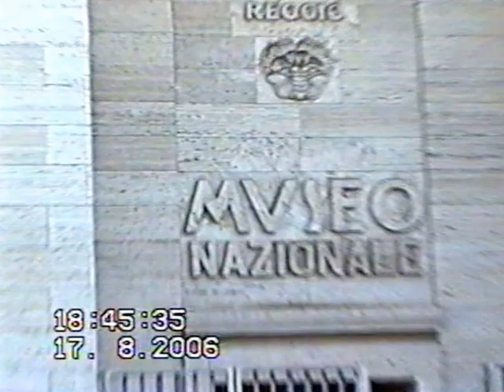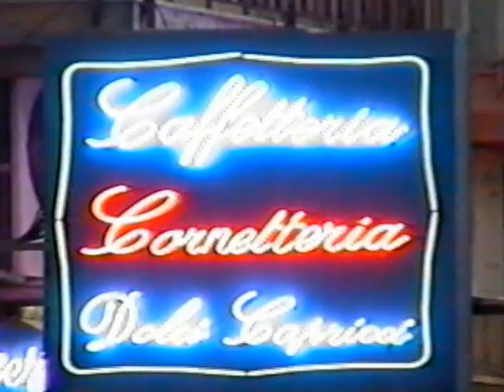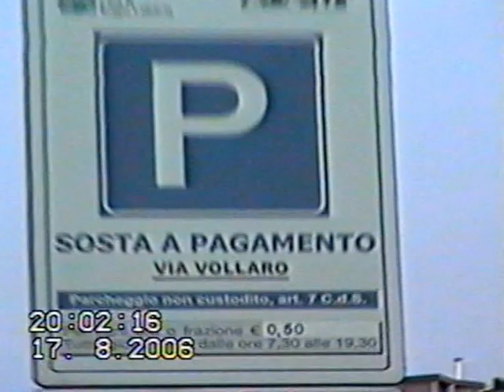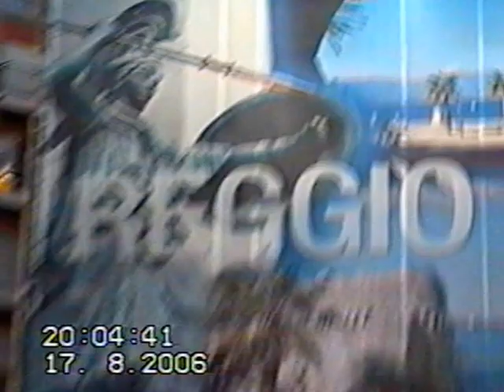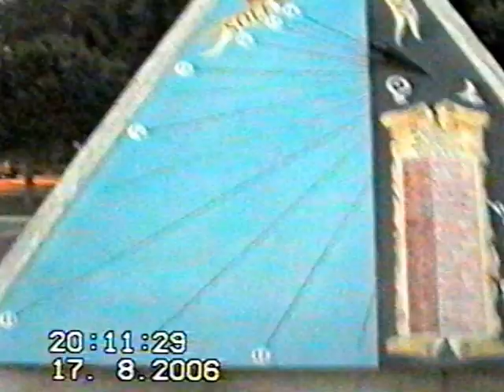Reggio Calabria - Visita al Museo ed ai Bronzi di Riace (2006)